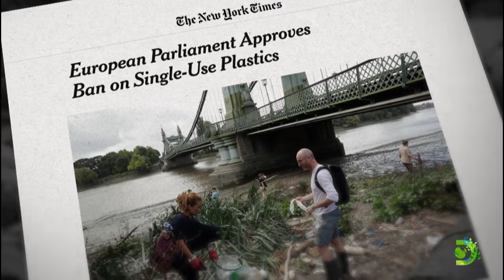The Story of Plastic Trailer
Learn how the mass production of single-use plastic has put us in the biggest environmental crisis in history.

to learn how you can watch The Story of Plastic.

FAQS:

1.) When will The Story of Plastic air?
The Story of Plastic will air on Discovery Channel in the US on Earth Day, April 22. Discovery will announce the US programming details on Friday, April 10.

2.) Where will The Story of Plastic air internationally?

3.) Can I watch The Story of Plastic online?
The Story of Plastic will be available to stream on the DiscoveryGo subscription streaming service or to rent from video-on-demand services like iTunes or Amazon. Additionally, we are making it possible to organize and attend “virtual” community screenings from home, also beginning on April 22. We will be sharing all of the details on The Story of Plastic website as they emerge!

4.) What languages will the film be available in?
For international broadcasts, we expect the film to be subtitled in local languages. For community screenings, subtitles will be available in Bulgarian, Cantonese, Croatian, Danish, French, German, Greek, Hungarian, Indonesian,  Korean, Mandarin (simplified and traditional), Polish, Portuguese (European and Brazilian), Russian, Swahili, Tamil, Thai, Turkish, and Vietnamese.

5.) How do I organize a “virtual” community screening?
Take the first step to hosting a virtual community screening by filling out the form and a member of the film team will follow up with you to provide more information and next steps.